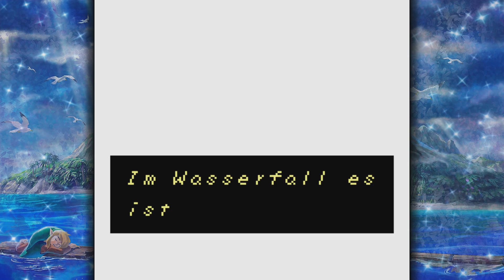The REVENGE of GLUBSCHI: The RECKONING 💤 THE LEGEND OF ZLEDA: LINK'S AWAKENING #06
THE LEGEND OF ZELDA: LINK'S AWAKENING DX
VON: Nintendo (1999)
GENRE: Action-Adventure
SYSTEM: Game Boy Color
Nach einem Unglück auf Hoher See, findet sich Link auf der Insel Cocolint wieder, die auf keiner Karte verzeichnet ist und auf der der geheimnisvolle Windfisch schläft. Um die Insel wieder verlassen zu können, muss Link die 8 Instrumente der Sirenen sammeln und den Windfisch wecken, der von Alpträumen geplagt wird.
Natürlich kannst du diesem Video gerne ein 👍 da lassen, falls dir das Video gefallen hat,
dann weiß ich nämlich, welche Videos dir gefallen und kann mich darauf einstellen.